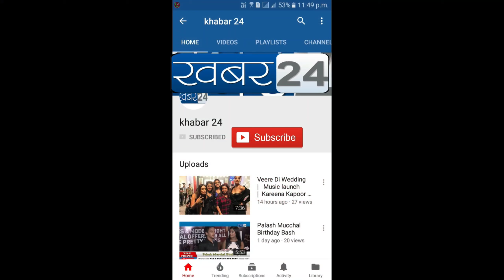Faasle kam New Music Album Announced By Azhar Hussain Mehul Bhojak & Anu Kashyap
Fasle kam New Music Album Announced By Azhar Hussain Mehul Bhojak & Anu Kashyap